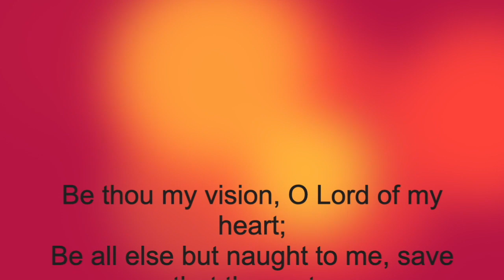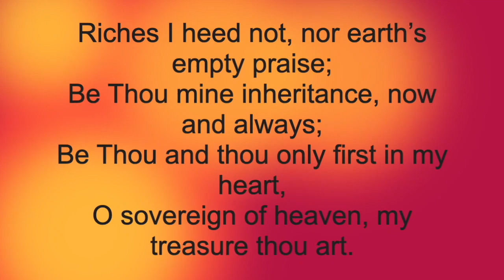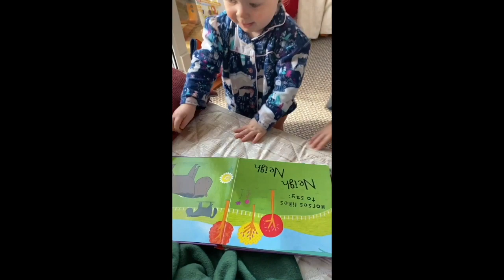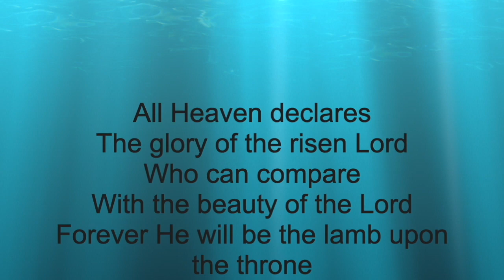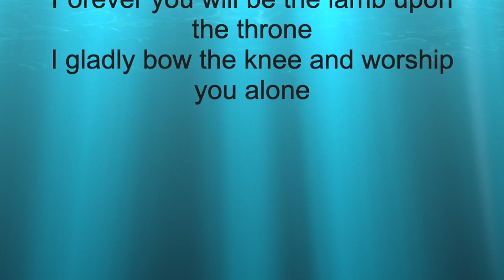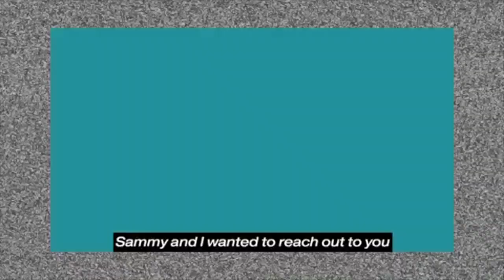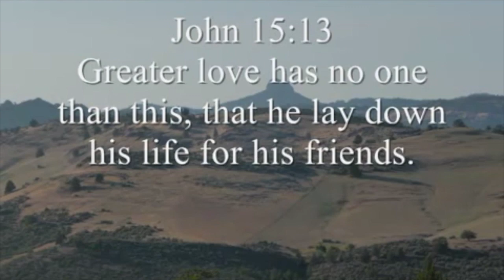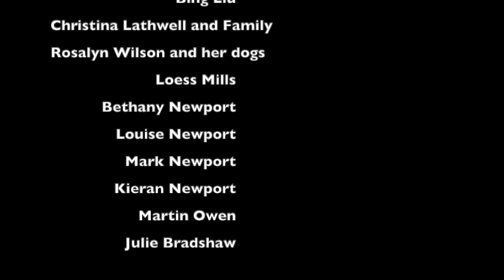Service 3rd May 2020